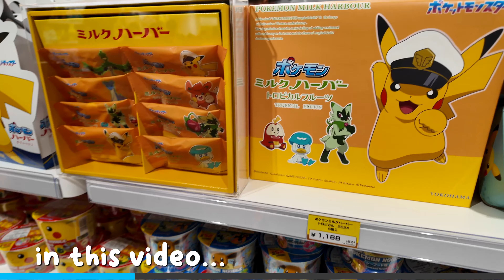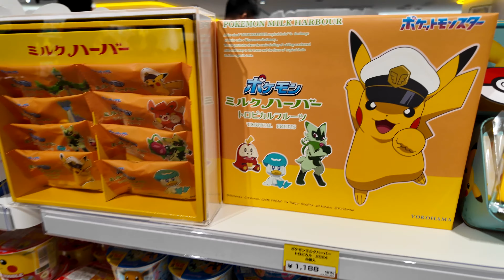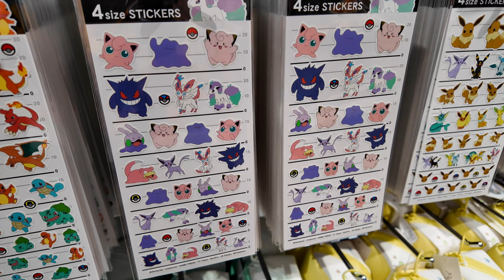NEW Pokemon Center | Tokyo Station, Tokyo, Japan | Exclusive Pokemon Shop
Take a tour with me through the new Pokemon Center shop in Tokyo Station in Tokyo, Japan! I love the exclusive Pokemon items you can find in this shop as someone who loves both Pokemon and trains!

Hi there! I'm J, also known across the internet as KawaiiGuy.
I've been a full-time online creator, producer and brand ambassador for nearly two decades both in the United States and Japan. On this channel, join me as we explore Kawaii culture, Japanese food and travel, and dive into the latest collectibles and trends from Japan.